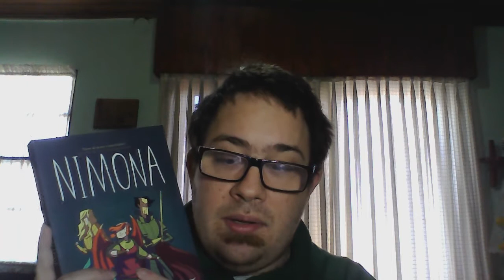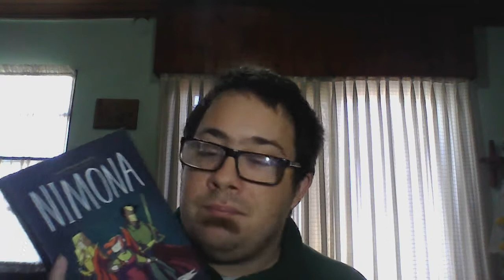Reading Vlog NEWTs2020 Parte Final - Ultimas Lecturas / Libros Y Algo Mas / Booktube Argentina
Libros que leido la ultima semana para los NEWTs !!
  Redes:

Facebok: Eze Mendez
Goodreads: Firenze Mendez